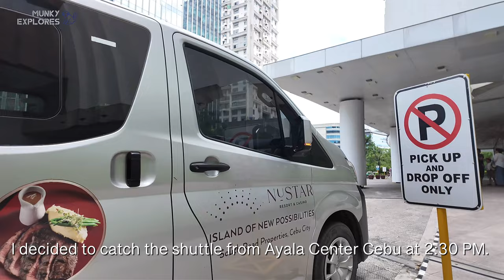🐵 [HD CEBU 🇵🇭 ] NUSTAR Free Shuttle: Your Easy Ride to Luxury in Cebu!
Planning a trip to NUSTAR Resort & Casino in Cebu City? Don't worry about transportation! In this video, I take you on an adventure using their FREE SHUTTLE SERVICE. We'll explore pick-up points, the comfortable ride, and how it makes your NUSTAR experience even more enjoyable. Buckle up and see how easy and budget-friendly a NUSTAR getaway can be!

🗓 JULY 2024
⏰ 2:15 PM
🌡️ 32 C / 89.6 F
🌧️ Mostly Cloudy

📍 Location:
NUSTAR Resort & Casino

▪️VLLO
▪️Other Sounds: Youtube Creator Studio